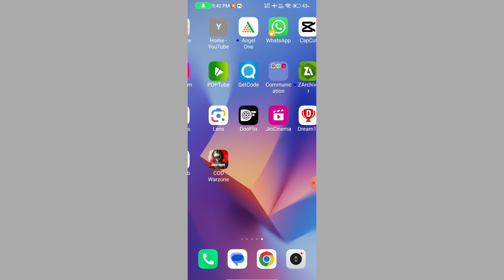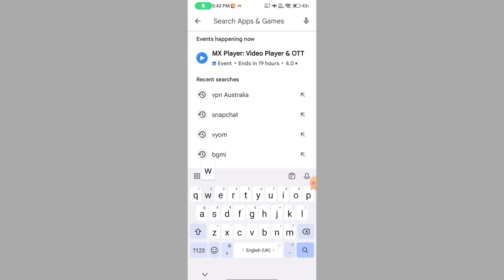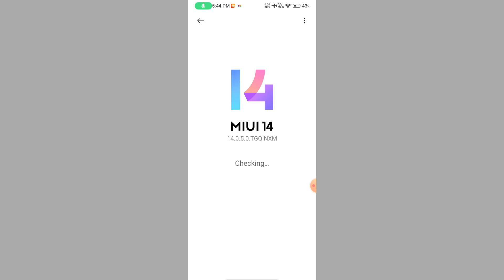How To Fix Warzone Mobile Pixelated (Blurry) Graphics Issue || Warzone Mobile Low Graphics Problem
1.cod warzone mobile low graphics problem
2.cod warzone mobile high graphics unlock kaise kare
3. call of duty warzone mobile graphics locked problem
4. call of duty warzone mobile lag fix
5. cod warzone mobile high graphics kaise unlock Kare
6. how to unlock cod warzone mobile high graphics
7. cod warzone mobile me high graphics kaise apply kare
8. cod warzone mobile high graphics quality settings
9. cod warzone mobile low graphics quality problem